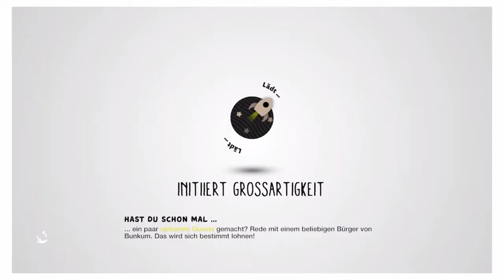Little Big Planet 3 #006 [deutsch]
Auf dem weg zu Toogle